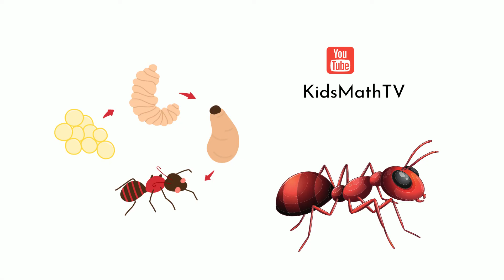Ant Life Cycle Lesson For Kids - A Zombie Game Quiz On The Life Cycle Of An Ant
Ant life cycle lesson for kids - The zombie game on this topic is
The life cycle of an ant is an example of a complete metamorphosis. This means that ants go through four distinct stages in their life time. These include the egg, larva, pupa and adult stage. It all begins when a female lays its eggs in an ant hill. These eggs do not all make it to adulthood because some are eaten along the way by other animals. The egg hatches into a larva. The larva is a worm-shaped entity with no eyes. It relies on other members of the group for food. It grows and transforms into another stage called the pupa. These look more or less like adults but for the fact that their legs are folded against their bodies. The pupa later transitions into an adult ant. The young adults look dark, but later darken depending on the species. Check out the link below to practice the stages in an ant’s life cycle.